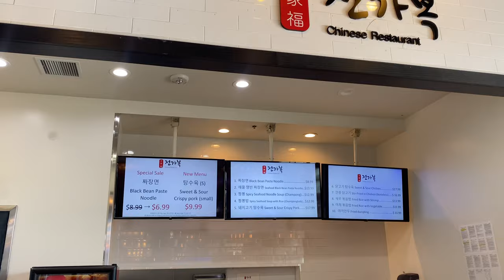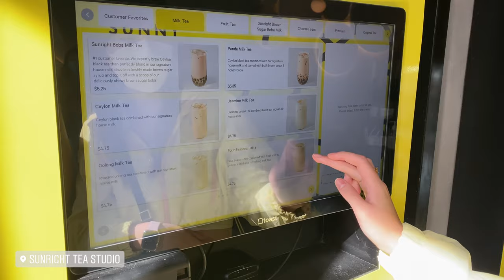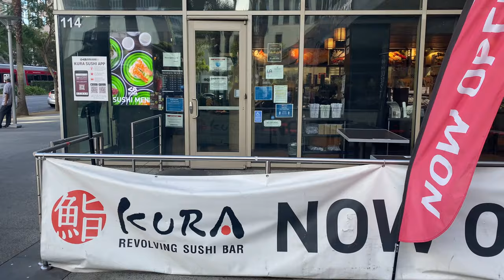VLOG| BTS PTD LA concert (floor seats!) day 1 & 3, galbijjim on🔥& CA cuisine📍a week of my life in LA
hello friends & cyncitizens ! interrupting our regularly scheduled korea vlog programming to upload this v special LA vlog ~

we were very lucky to have the opportunity to go to the bts permission to dance on stage concert in LA on days 1 & 3 ! i'm still deceased. since my sister was visiting we also ate all the usual good eats. timestamps will be below in case you are only interested in the food or concert !
*just concert highlights so the vlog wouldn't be 4 hours long, lol.

♡ also watch in 4k for the best viewing ✨experience✨

featured places📍
- kazunori
- alfred coffee
- glossier
- haidilao hotpot
- catch LA
- elephante
- sun nong dan
- 85 degrees bakery cafe
- california market food court
- sunright tea studio
- will rogers memorial park
- somisomi
- kura revolving sushi bar
- salt & straw
- girl & the goat LA
- sofi stadium